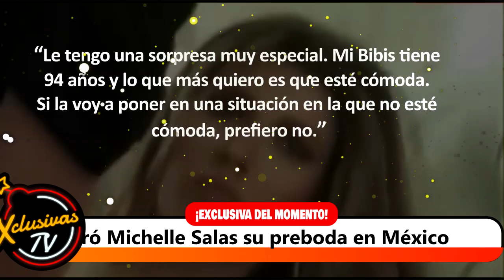Así celebró Michelle Salas su preboda en México